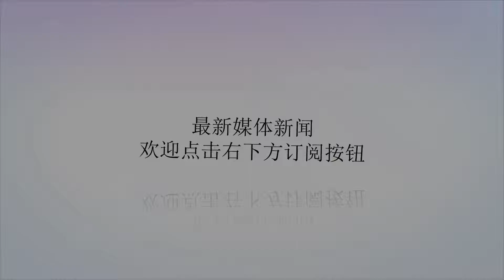日本冲绳民众愤怒 反对驻日美军迁新基地_示威者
谢谢！原标题：日本冲绳民众愤怒反对驻日美军迁新基地当地时间2月21日，日本冲绳县名护市，当地示威者在施瓦布营门口静坐抗议，阻止日本政府施工车辆通过，反对在边野古建设新基地。2月24日，日本冲绳将就美军普天间机场从冲绳县的宜野湾市搬迁至该县名护市边野古进行公投。冲绳县民众常年承受驻日美军犯罪、坠机及高空坠物、噪音骚扰等烦恼，对普天间基地新址仍在冲绳县内很愤怒。示威者静坐抗议。示威者反对在边野古建设新基地。示威者被警察强行驱离。示威者与安保人员对峙。正在建设的驻日美军新基地。图/视觉中国编辑吴飞虎校对刘军